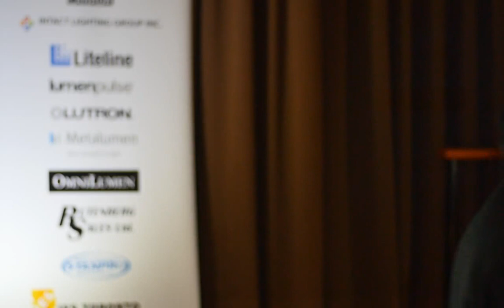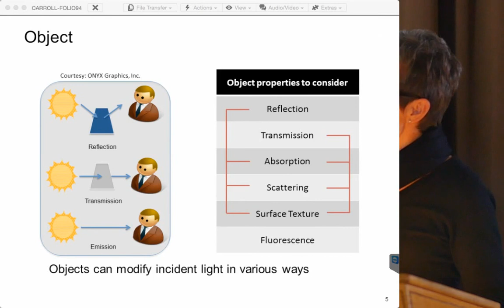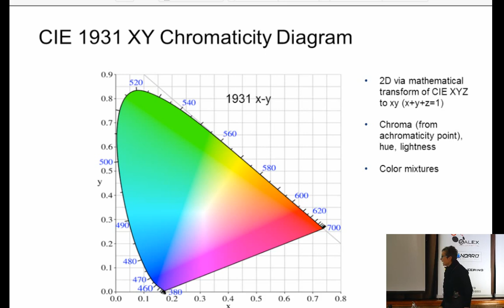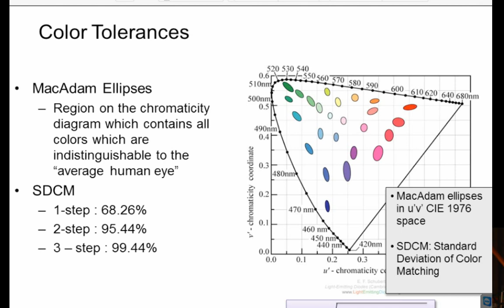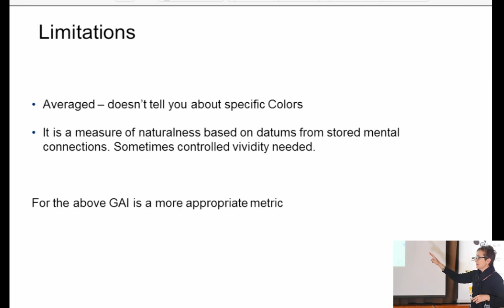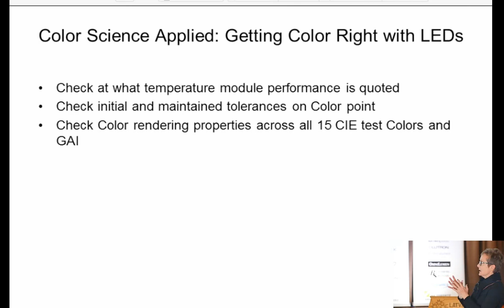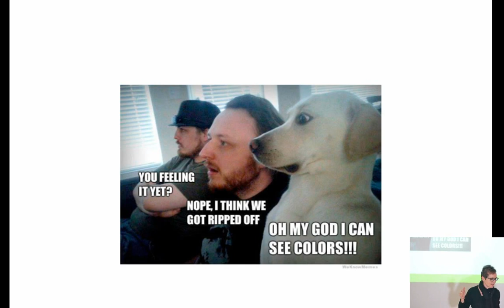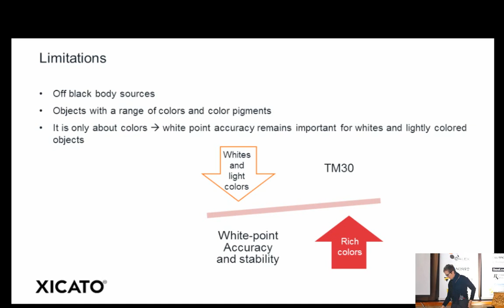Barn Door Creative Live Stream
Official stream of the Illuminating Engineering Society Toronto Section Monthly Technical Luncheon